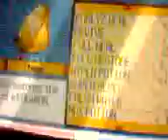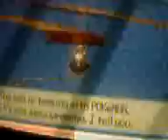Let's Play Pokemon Ruby Part 121 Jango296Groudon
@Jango296Gaming Sure I intend to get both, but I don't know which to
get first.. (If you want a proper talk, send a PM as I have been
unable to comment/reply since Youtube screwed up the comments
system..)